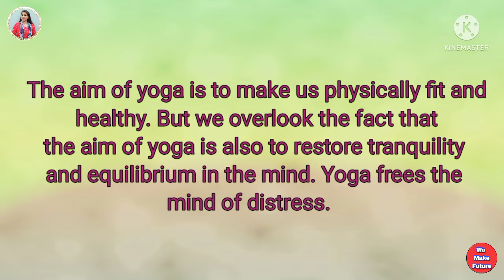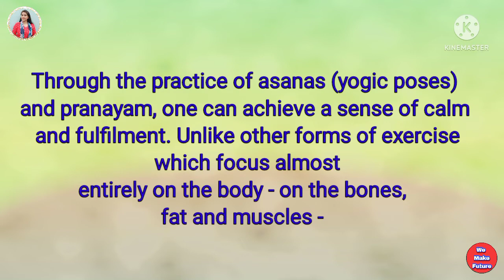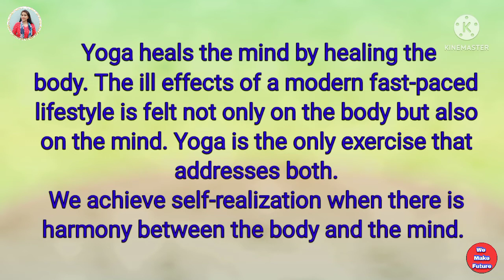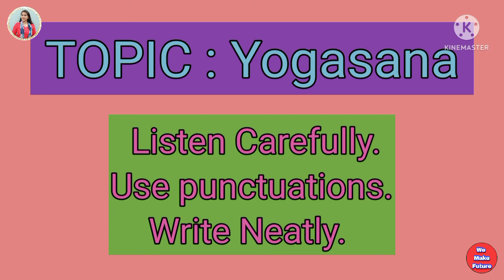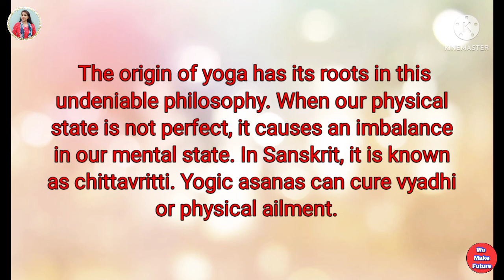Dictation (9) ll English dictation ll Dictation for class 9 & 10 ll How to write English